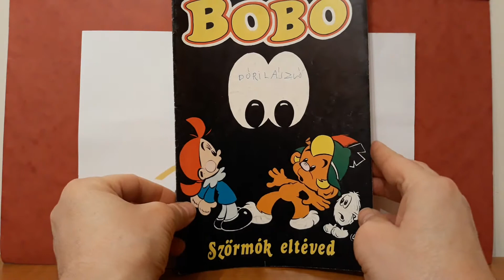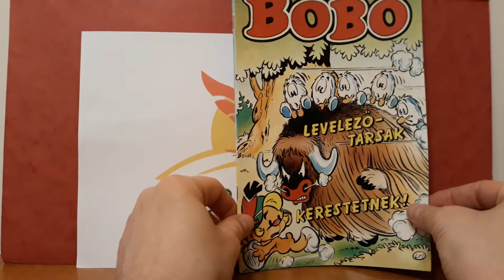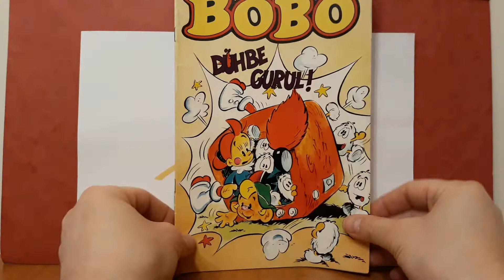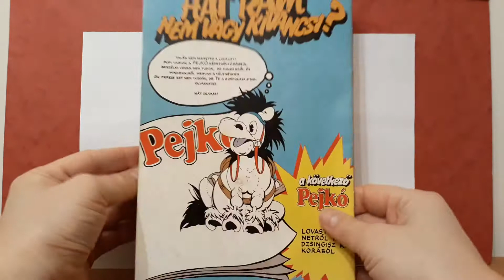Bobo Képregények Bemutatása (4. Rész)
Bobo Befejezett sorozat, 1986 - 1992
Kiadó(k): Zrínyi Nyomda (1986)
Művelt Nép Könyvterjesztő Vállalat (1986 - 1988)
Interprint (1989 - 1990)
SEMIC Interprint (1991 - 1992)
Megjelent: 53 szám

A Bobo egy svéd képregény az 1970-es évekből, Lars Mortimer (Lasse Mortimer) tollából. Magyarországon 1986-tól 1992-ig jelent meg önállóan, ezt követően Bobo kalandjait Góliát kalandjaival együtt olvashatták. A képregény helyszíne a Nagyerdő, itt él Bobo, a legtöbbször erdei manónak bemutatott főhős és itt élnek barátai is: Klári baba, Holló Hugó, Róka Miska, Patkanyó, Brumpapa és fiai, Bimi és Bumi, Frida, Róka Rudi, és a Cinkosok. Ez az erdő távol van a várostól, tökéletes békében él minden erdei lakó. Kivéve, mikor Róka Rudira rájön a bolondóra, és Sherlock Holmesnak, Szuper Télapónak vagy Tell Vilmosnak képzeli magát.

A képregényben eredetileg csak Bobo, Klári, Hugó, Utas Guszti, Miska és a szőrmókok szerepeltek. A 33. számban bővült ki a szereplők listája. A 34. számban Klári a városba költözött, a 36. számban helyét átvette Frida, Bobo női párja.